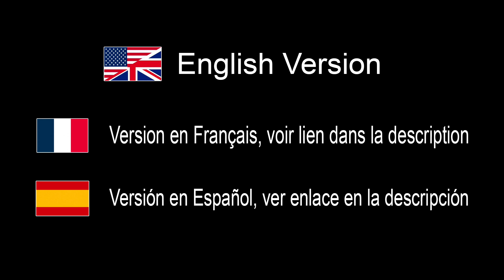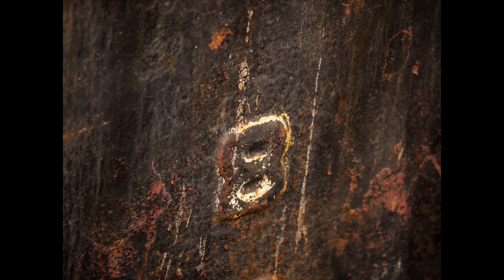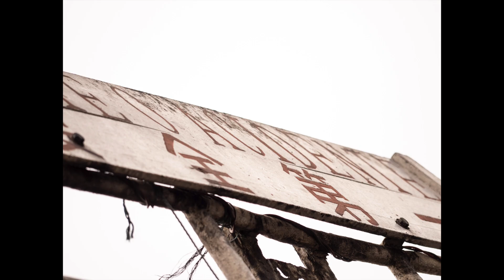Another photo opportunity I did not want to miss - IN ENGLISH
Review of high end carbon fiber Tripod Zero Y by Ulanzi & Coman - IN ENGLISH

Amazon USA